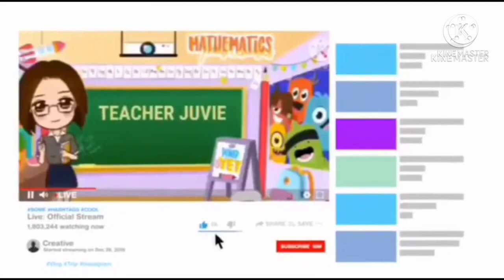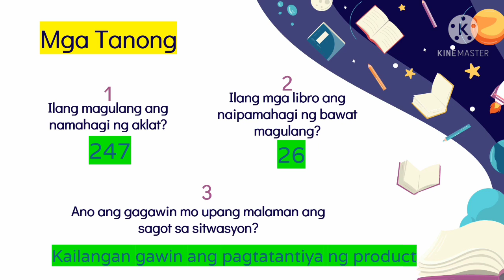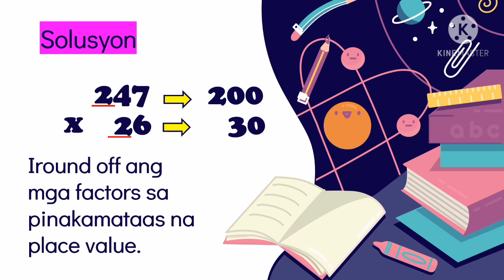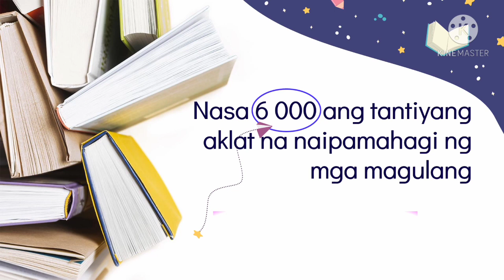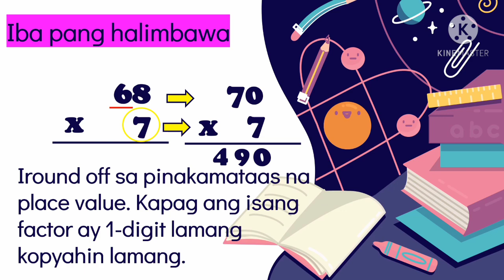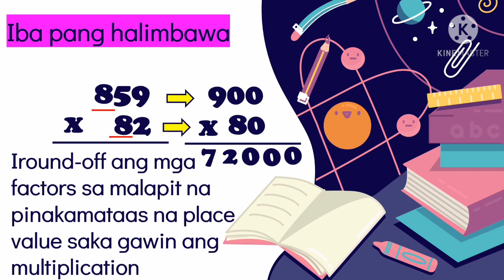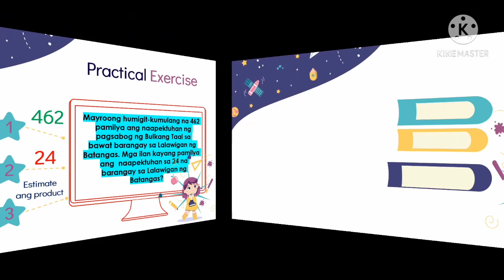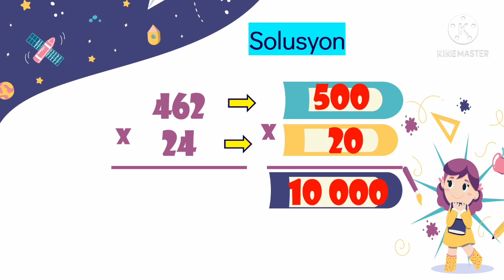MATH 3 Q2 WEEK 4 PAGTATANTIYA (ESTIMATE) NG PRODUCT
TITLE : PAGTATANTIYA (ESTIMATE) NG PRODUCT
This instructional video was made for grade 3 learners to help them understand the lesson about estimating the product.

Time Stamps
00:00 Intro
00:30 Title
00:52 Presentation
01:24 Analyzing
02:03 Steps in Estimating Product
04:09 Additional Examples
06:41 Try This
08:57 Outro

QUARTER 2 Video Lesson Link
Week 3 PAGPAPARAMI NG BILANG GAMIT ANG MULTIPLES NG 2-3 SA BILANG NG 2 DIGIT AT MULTIPLES NG 10. 100 AT 1000.